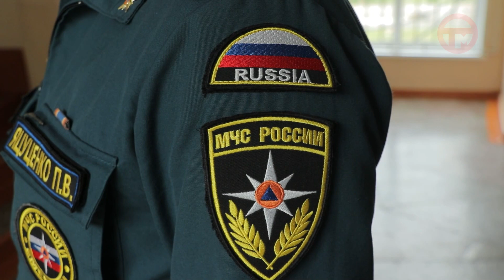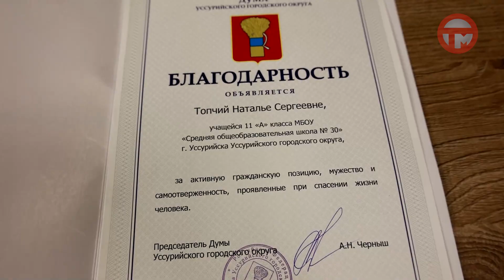Спасла человека. Девушка из Уссурийска получила награду из рук сотрудников МЧС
Уссурийская школьница спасла человека. Девушке вручили благодарность от главного управления МЧС по Приморскому краю. Награду приурочили к выпускному вечеру, где вместе с аттестатом ученица 30ой школы получила из рук спасателей именное свидетельство о своем подвиге. С подробностями Ольга Муравьева.